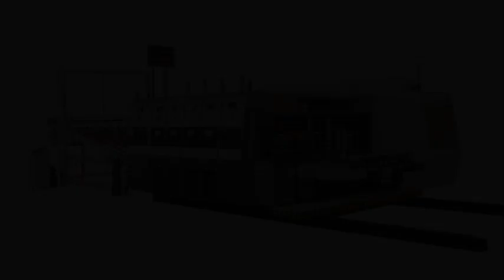Double color flexo printing machine china